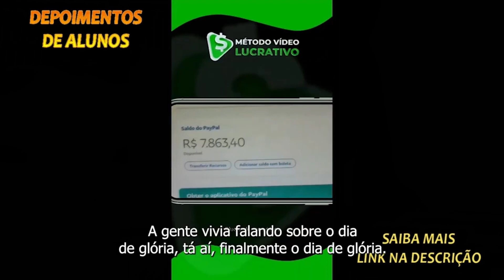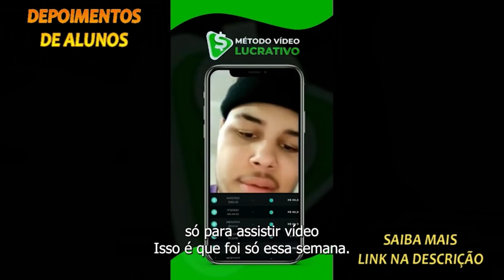POR QUE A DEOLANE DECIDIU SER DOUTORA? | PodcatsDelas Cortes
DRA. DEOLANE - PODDELAS #151

DRA. DEOLANE é advogada, cantora, influenciadora, DJ, entrevistada por TATÁ e BOO, no PODDELAS